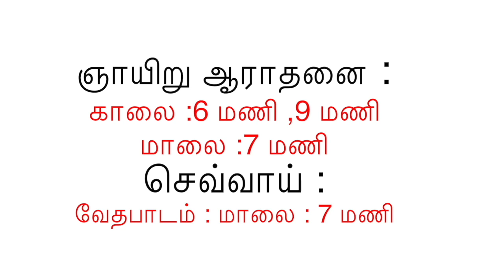மனிதனையல்ல கடவுளுடைய வார்த்தையை சார்ந்திருங்கள் I Kingdom capsule I 24.7.19I tamil dailydevotion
AG CHURCH SPT MANI NAGAR

SUNDAY LIVE SERVICE TIME ( 1ST )  : 6:00 AM to 8:00 AM
SUNDAY LIVE SERVICE TIME ( 2ND )  : 9:00 AM to 11:00 AM
SUNDAY LIVE SERVICE TIME ( 3RD )  : 7:00 PM to 8:30 PM

BIBLE STUDY LIVE TIME : 7:00 PM ( TUESDAY )

                  NEYVELI .